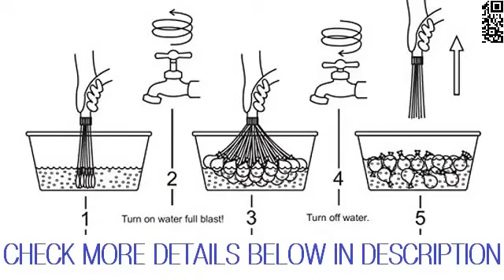Bunch O Balloons Water Balloons 100 Balloons Per Minute!Super Fast and EASY! Video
CHECK MORE DETAILS

produit scalaire,
produit naturel,
produit pour cheveux,
produit scalaire 1ere bac,
produit pour cheveux naturel,
produit internet,
produit naturel pour faire pousser les cheveux,
produit pour barbe,
produit alimentaire,
produit anti tache visage,
produit ariel pour cheveux,
produit anti chute cheveux femme,
produit artisanal haitien,
produit aphrodisiaque,
produit anti rouille,
produit amway,
produit a barbe,
equation a produit nul,
produit a vendre sur amazon,
produit a vendre dropshipping,
produit a recevoir comptabilité,
produits a vendre en ligne,
produit a vendre en 2022,
produit a vitre maison,
produit bio,
produit boreal,
produit biolane pour bébé,
produit barbe homme,
produit bac,
produit barbe,
produit boucler cheveux,
produit boucler cheveux homme,
b nom produit,
produit cheveux,
produit cartésien,
produit cosmétique pour femme,
produit cantu,
produit chimique,
produit cosmetique,
produit cheveux bouclés,
produit cheveux homme,
langage c produit de deux matrices,
ex c produit expire,
c'est un produit exceptionnel,
produit de convolution,
produit de cauchy,
produit de contraste,
produit dropshipping,
produit de deux polynomes,
produit dérivé,
produit de cauchy de deux séries,
produit de convolution exercice corrigé,
produit d'internet,
produit d'entretien fait maison,
produit d'une suite géométrique,
produit d'exploitation,
produit d'inertie,
produit d'une matrice 3x3,
produit d'un matrice,
produit d'étanchéité,
produit et quotient des nombres rationnels,
produit et charge comptabilité,
produit eclaircissant peau,
produit e commerce 2021 maroc,
produit en croix,
produit eclaircissant,
produit et somme,
produit entretien maison,
le produit scalaire,
produit e commerce 2022,
produit e commerce,
produit e commerce 2021,
produit e commerce maroc,
e commerce produit gagnant,
photo produit e commerce,
produit fini,
produit forever,
produit financier,
produit fini haiti,
produit fini bouchon blanc,
produit forestier resolu,
produit final,
produit forestier non ligneux,
produit gagnant,
produit gagnant dropshipping 2021,
produit gagnant dropshipping 2022,
produit gagnant 2022,
produit gain bande,
produit générique,
produit gain bande passante,
produit gain bande aop,
produit halal,
produit hydratant cheveux crépus,
produit high tech,
produit h2o,
produit horace,
produit hydrophobe,
produit h20,
produit hydratant cheveux,
h produit toi,
produit interieur brute,
produit interieur brute definition,
produit ionique de l'eau,
produit imposable et non imposable,
produit ionique,
produit innovant qui n'existe pas,
produit infini,
produit johnson bébé avis,
produit joint de culasse,
produit japonais pour faire de la gélatine,
produit jante,
produit jeunesse global,
produit jante meguiars,
produit japonais degustation,
produit jante action,
j'achète des produits wish,
j'essaye des produits wish,
j'essaie des produits wish,
produit keratine pour lisser cheveux,
produit keratin,
produit karcher,
produit kevin murphy,
produit kiko,
produit k2,
produit kerastase,
produit korean,
myriam k produit,
produit laitier,
produit laitier mister v,
produit locks,
produit lakay,
produit lave vaisselle,
produit lave vaisselle maison,
produit lissant cheveux,
produit lave glace,
le produit,
le produit scalaire dans le plan 1 bac,
le produit scalaire exercices,
le produit scalaire tronc commun,
le produit scalaire exercices corrigés,
le produit cartésien,
le produit scalaire 1 bac partie 2,
produit mixte,
produit makeup,
produit marketing,
produit menager maison,
produit mustela pour nouveau né,
produit mixte de 3 vecteurs,
produit naturel pour le visage,
produit naturel pour cheveux,
produit nath,
produit naturel pour boucler les cheveux,
produit naturel pour visage,
produit nul,
un produit fait main je vais vous montrer comment le faire,
un produit,
un produit poulet,
un produit pour les boutons,
un produit scalaire,
un produit dérivé,
un produit mondialisé,
comment photographier un produit,
produit ordinary,
produit olive oil pour cheveux,
produit olaplex,
produit ongle 24,
produit olaplex cheveux,
produit onglerie,
produit ongle aliexpress,
produit oriflame,
produit pour faire pousser la barbe,
produit pour enlever les taches noir sur la peau,
produit pour cheveux bebe,
produit pour les cheveux,
produit pour rendre les cheveux crepus souple,
produit qui fait pousser les cheveux,
produit qui pousse les cheveux,
produit qui enleve les points noirs,
produit qui fait pousser la barbe,
produit qnet,
produit qui enleve les boutons,
produit quinto,
produit qui enleve la rouille,
produit remarquable,
produit remarquable 1ere année,
produit respire,
produit remarquable puissance 3,
produit remarquable de degré 3,
produit rien,
produit remarquable au cube,
produit repousse cheveux,
produit scalaire 3eme technique,
produit scalaire dans le plan 1 bac,
produit scalaire cercle,
produit scalaire etude analytique,
produit structuré,